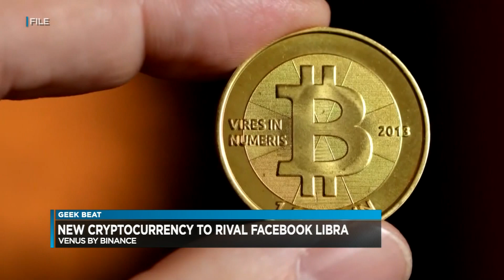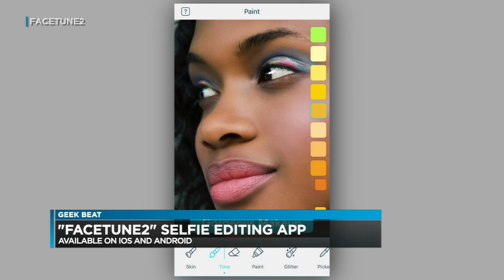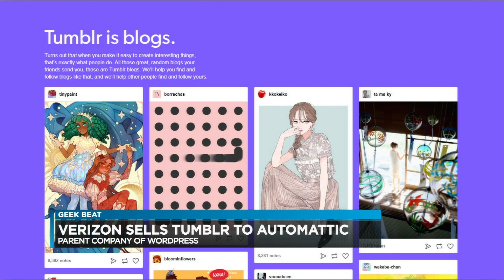Geek Beat - Binance Venus, Facetune2, Tumblr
You can listen to Burt Lum and his guests from Bytemarks Cafe every Wednesday at 6:30pm on Hawaii Public Radio, 88.1FM, streamed online and available as a podcast.